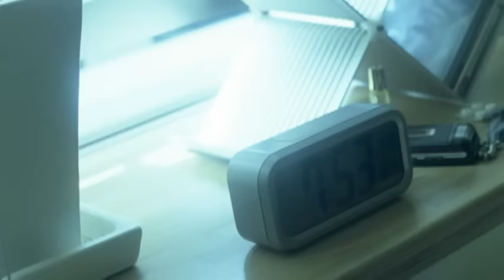ASIAN KUNG-FU GENERATION - After Dark (Video Clip)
Music video by Asian Kung-Fu Generation performing After Dark. (C) 2008 Ki/oon Music Inc.